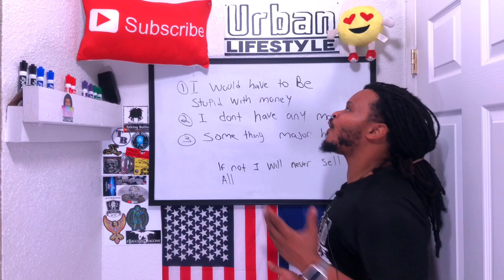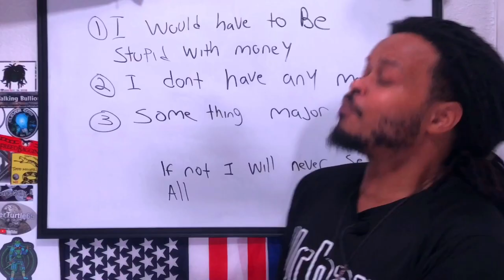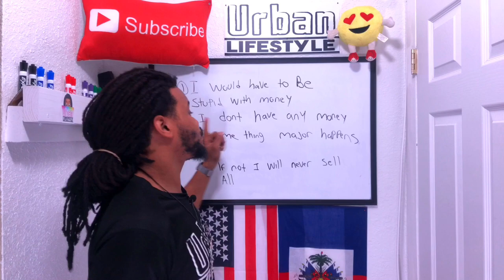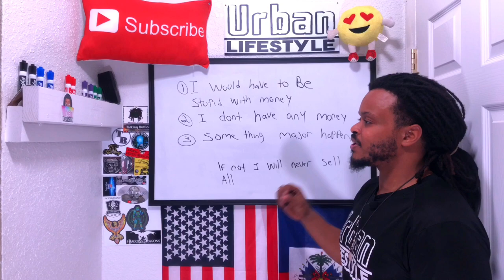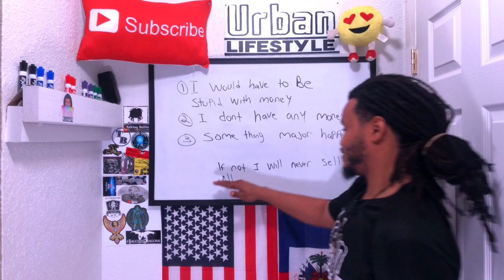Selling my silver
Am I selling all my silver?  The thumbnail say I sold all my silver. Did I really sell my silver coins and my silver bars? I been talking about buying silver on 99.9 % of why video but why on this video why is urban lifestyle talking about selling all of his silver did I go mad. What can possibly happened for me to sell my silver find out on today’s video from urban Lifestyle.